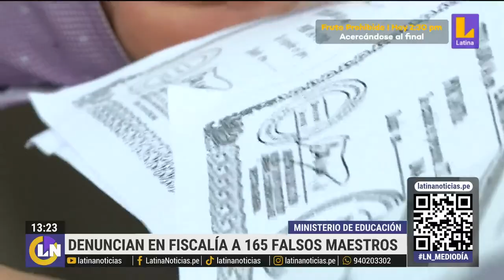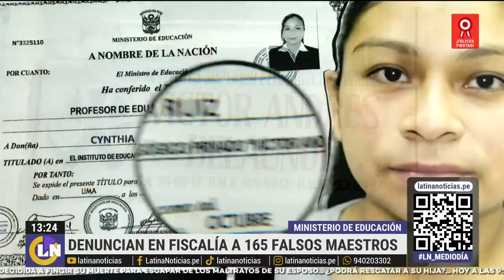Más maestros con títulos falsos en Perú: Ministerio de Educación detecta 165 casos con denuncia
Luego del destape de Punto Final, han seguido apareciendo más maestros con documentación falsa en Perú. El ministerio de Educación asegura que son, al menos, 165 casos. LatinaNoticias. Encuentra las noticias de hoy en videos y transmisiones en vivo. Todo nuestro contenido es verificado y riguroso.